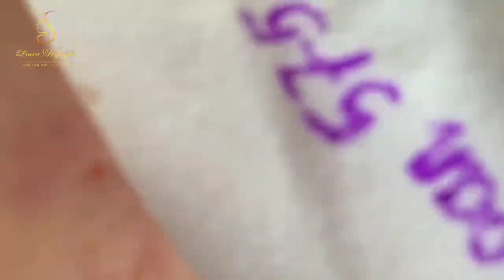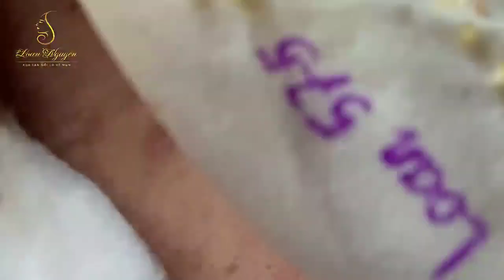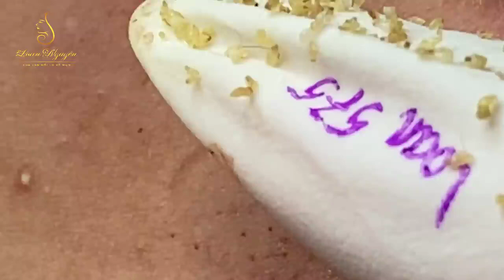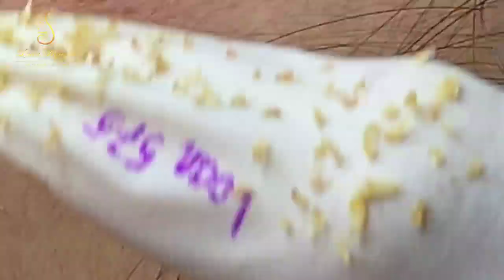Blackhead Removal With Sac Dep Spa